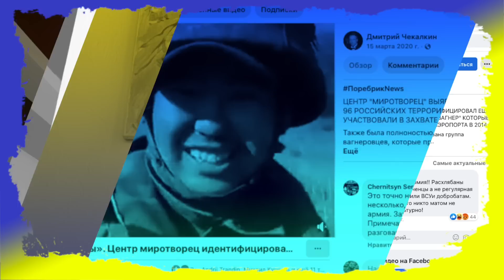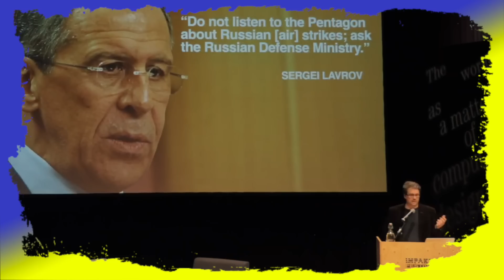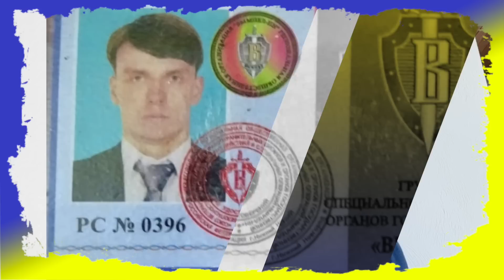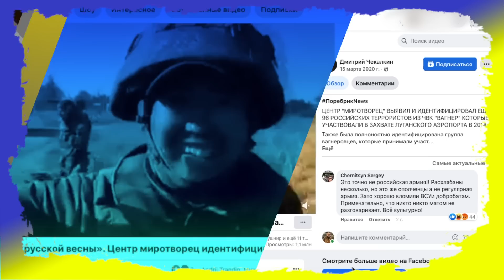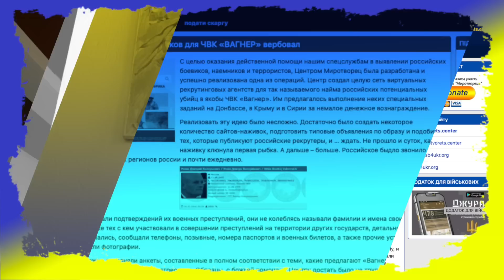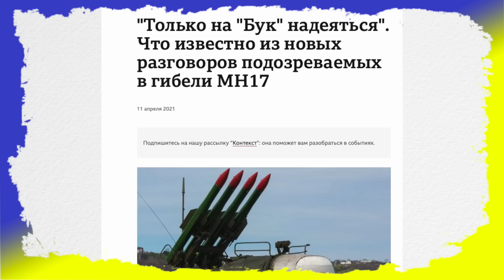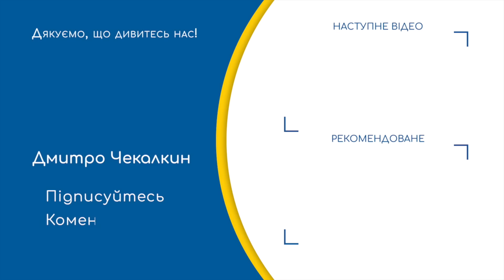Нації, які замість "Армії! Мови! Віри!" обирають "какую разніцу", Моссад створити не здатні